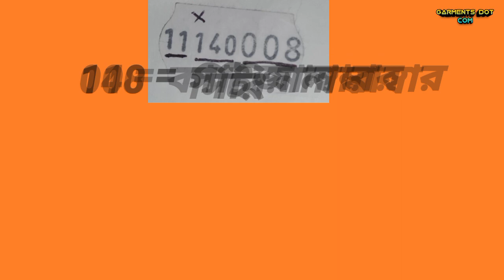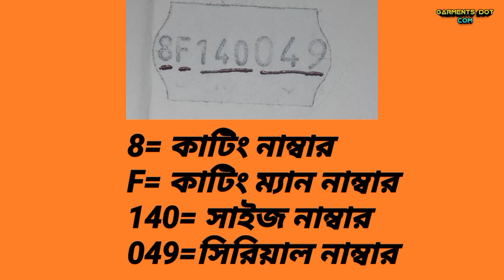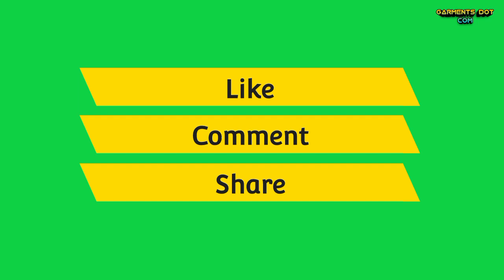কাটিং স্টিকার নাম্বার চেনার উপায় | cutting striker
Cutting sitkar nambar chenar sohij upai, cutting stikar namba,katting stikar, nambar, nambar tting, cutting nambar.